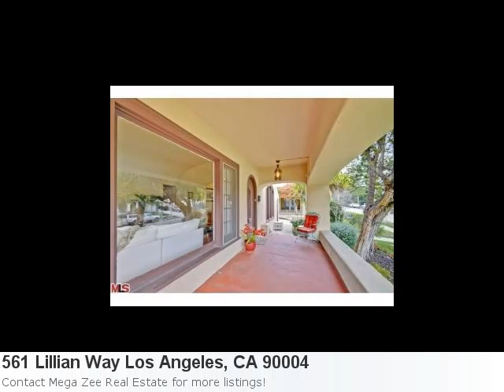You Have To See This Cute Listing In Los Angeles:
New Listing In Los Angeles: Property Details For: 561 Lillian Way Los Angeles, CA 90004Type: HomePrice: $975,000 Bedrooms: 3 Here is some additional information about 561 Lillian Way Los Angeles CA: See full detail for Listing: 12580379 Here is what Trulia.com has to say about the area: Los Angeles Market Stats: There are 1,116 two bedroom properties available with an average listing price of $562,040. Overall the average listing price in Los Angeles is $1,245,535.